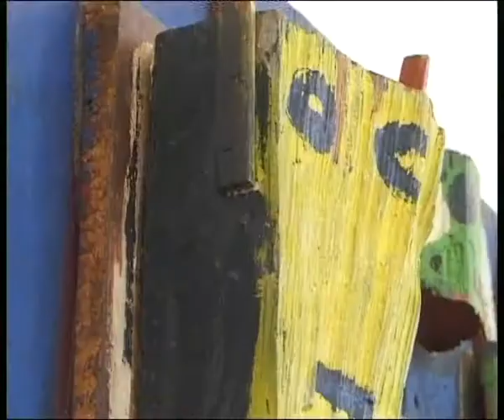Karel Appel interview at Cobra Museum with curator Franz W. Kaiser, April 29, 2001